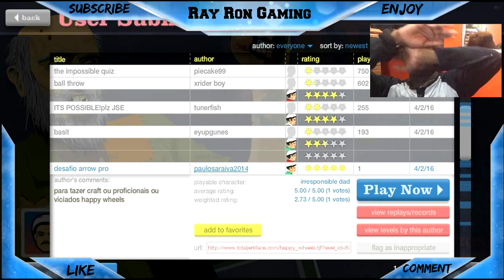Happy Wheels - this is impossible...!!! [ Me vs my bro ] ( Ray Ron Gaming )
VLOG Channel - Coming Soon

AS ALWAYS SMILE DAILY (⌐■_■)